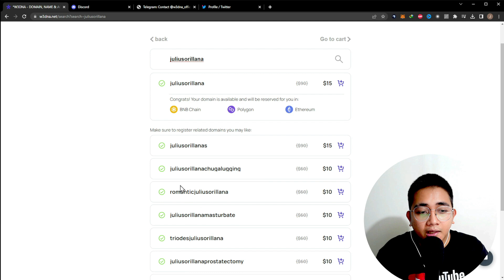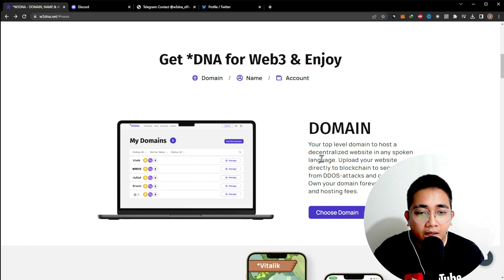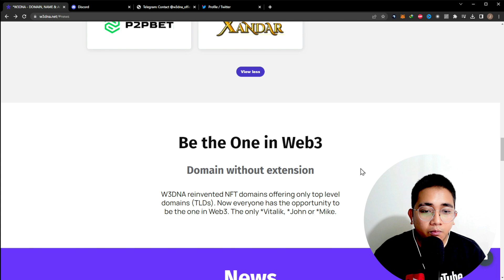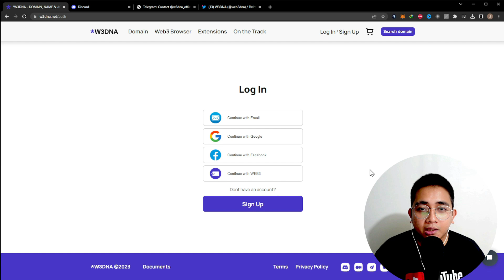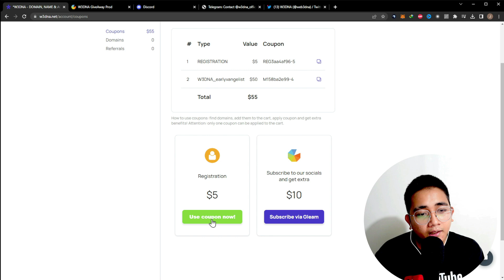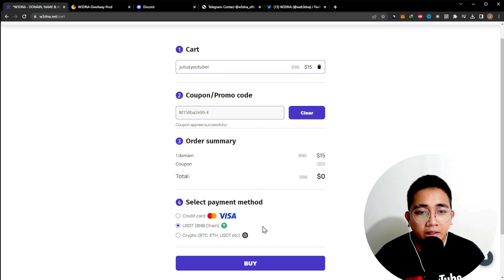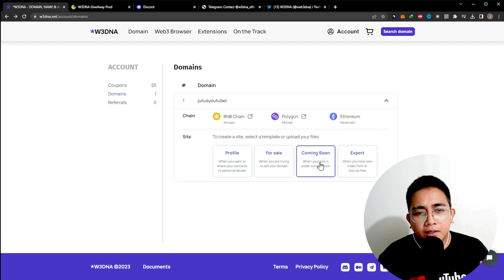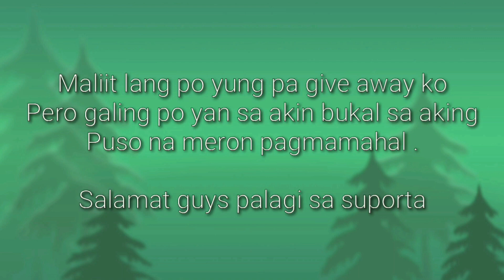W3DNA NEW EARNING WEBSITE! REGISTER NOW FOR FREE P250 PESOS! EARN MONEY AND MAKE MONEY ONLINE 2023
📍📍 508439
📍📍 508439
📍📍 508439

Related topic:
Julius,
Julius Vlogs,
Julius Orillana,
MissJen Vlogs
GCASH
LEGIT APP